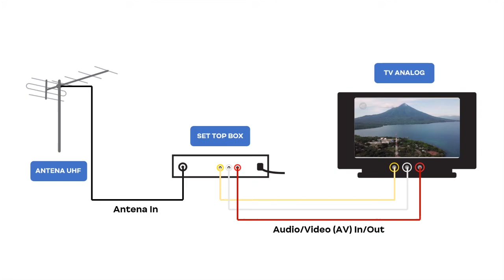Cara Mendapatkan Siaran TV Digital dengan Bantuan Set Top Box (STB) untuk TV Analog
Cara Mendapatkan Siaran TV Digital dengan Bantuan Set Top Box (STB) untuk TV Analog tanpa harus ganti TV dan Antena.

Pastikan cek terlebih dahulu ketersediaan jangkauan sinyal TV Digital di lokasi Anda melalui aplikasi Android "sinyalTVdigital" yang bisa di cari lalu download di Google Play